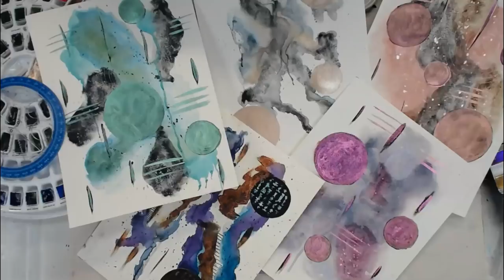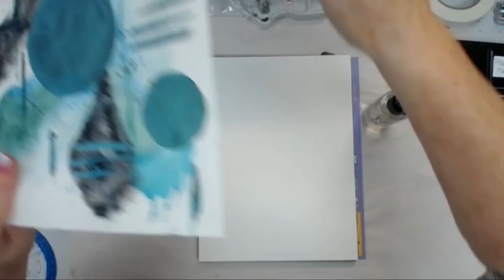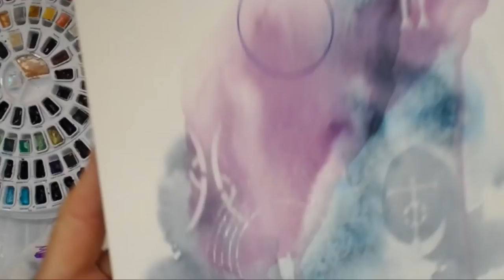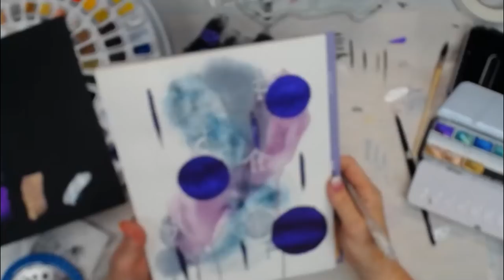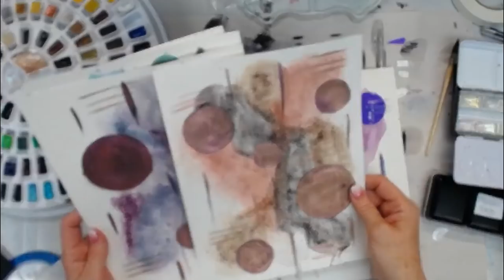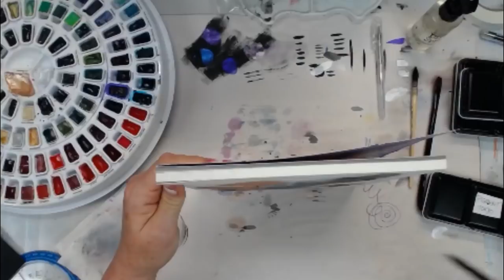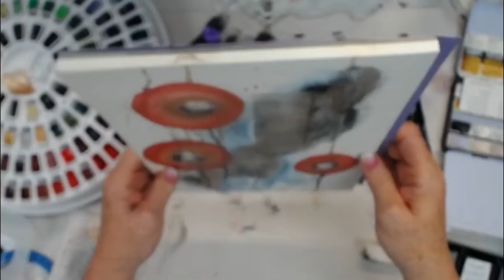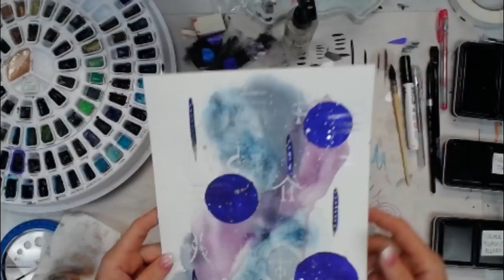Watercolor Play -- Patti Tolley Parrish